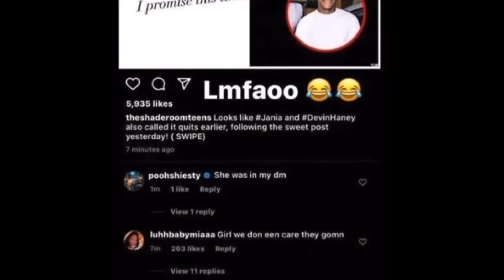Pooh Shiesty Gets Caught Sleeping With a Tranny